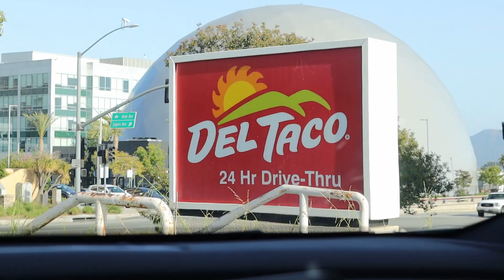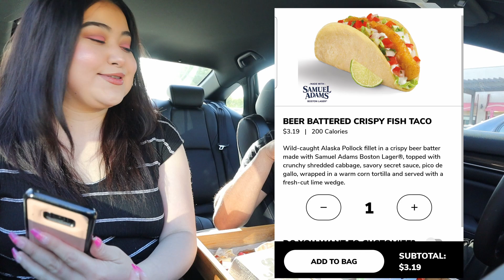DEL TACO! OUR FIRST TIME EVER! DRIVE THRU FOOD REVIEW!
Time for another DRIVE THRU FOOD REVIEW! Our first time EVER having Del Taco. Taco Bell vs. Del Taco.. which do you prefer??